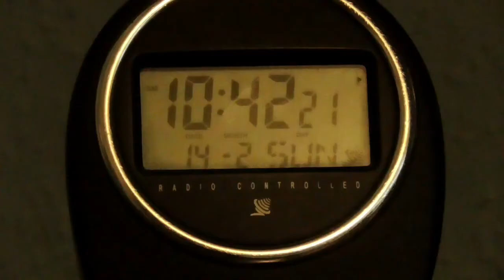Inside Tyler Wilson (The Film Student)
Quick clip of my day
Film was made due to being set the task of making something about me in 46 seconds.
After lots of thinking, planning, filming and editing i have created this.